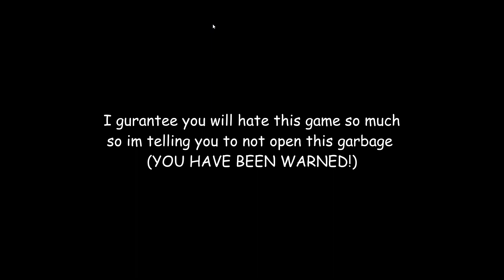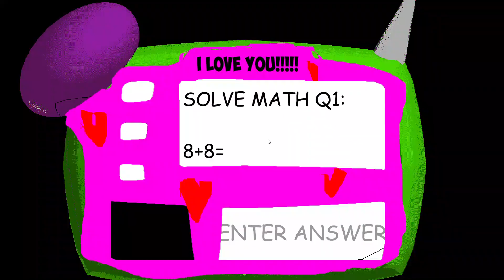d plays:Baldi loves you